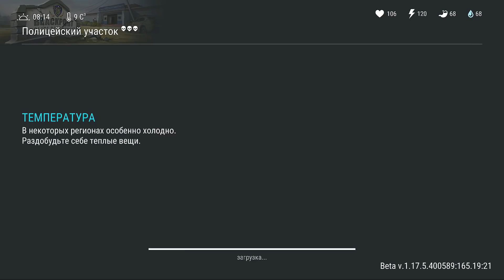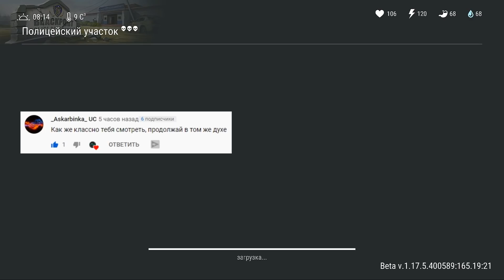Получаем ПРОВИАНТ без доната. Изи добыча оружия в игре Last Day on earth. Выживаем заново #12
Как получить провиант без доната. Добываем оружие, проходим волны в Полицейском участке.